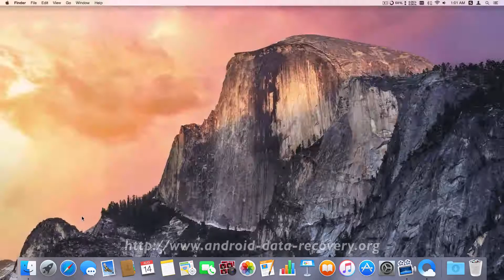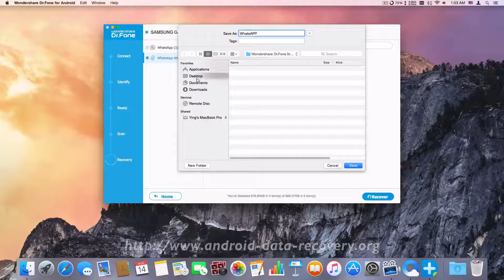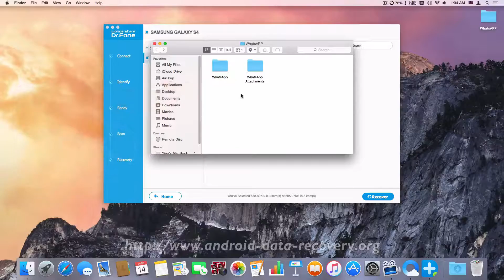How to Recover Whatsapp History from Samsung Galaxy S4 on Mac Yosemite, EI Capitan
Dr.Fone for Android Mac version is a wonderful tool for data recovery from Android phones. It can be used for retrieving data including text messages, contacts, photos, audios, videos, apps, whatsapp history, etc. from Samsung Galaxy S4 easily on Mac Yosemite, Maverick, EI Capitan.

Recover Lost or Deleted Data from Samsung Galaxy S4 on Mac

Dr.Fone for Android Mac Version Main Features:
1. You are allowed to recover a great deal of data from your Samsung Galaxy S4 as we just said above. And you will not lose any data.
2. The interface of it is very friendly, so you can learn to use it within no time. And there is some step-by-step guidance during the whole process.
3. You can preview the result of file recovery before you save it, so that you will have a complete idea of what you are doing.
4. The number of Android phone it supports is more than 2000, including Samsung Galaxy S4.